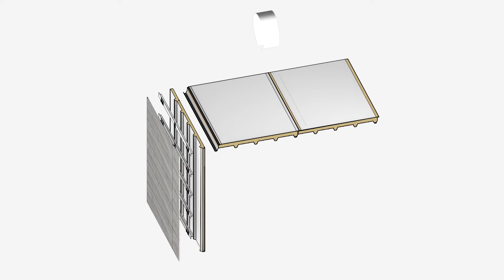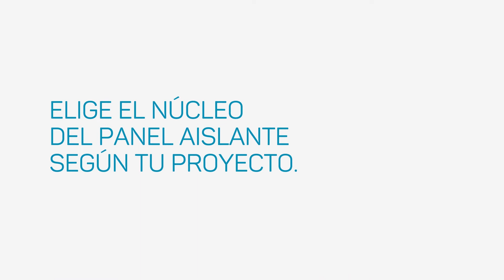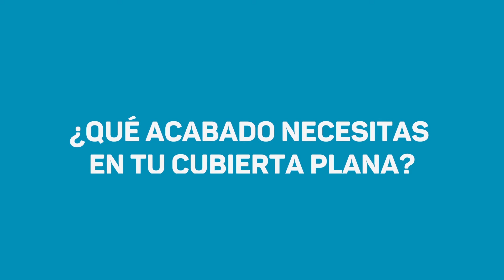Escuadra perfecta isocindu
Una solución constructiva prefabricada para cubiertas planas y fachadas ventiladas.

Descubre las características y ventajas de los sistemas constructivos de ISOCINDU